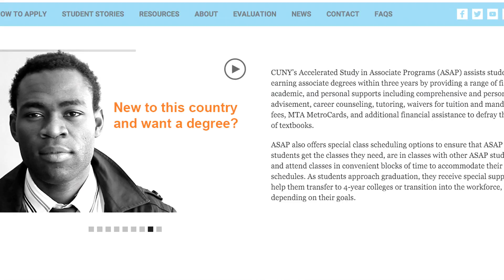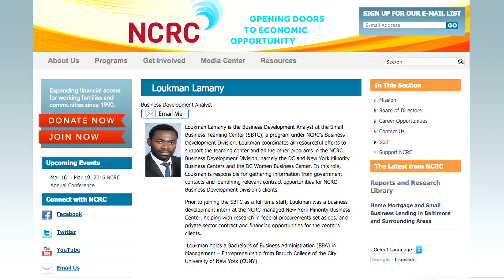Loukman- ASAP Alumni Series